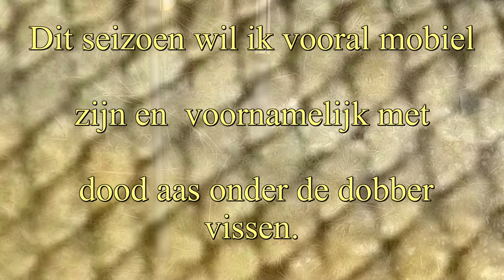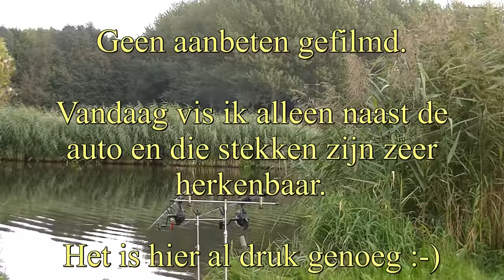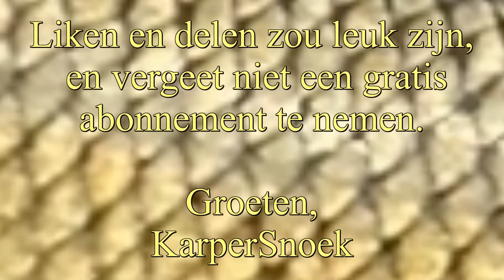SNOEKEN met DOOD AAS enz.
Dood aas is leuk, maar vergeet morsdood aas niet. Snoeken houden van levendig aas, dat nog nooit geleefd heeft...kunstaas.